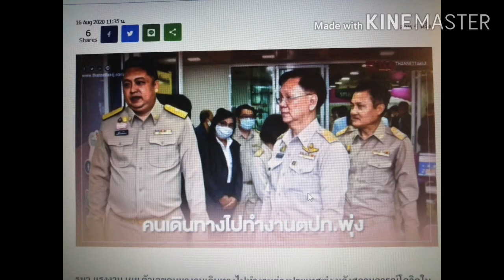อ่านข่าวให้ฟัง​ ​I ก. แรงงานเผยแรงงานไทยเดินทางไปต่างประเทศเพิ่มมากขึ้น​ นำรายได้เข้าประเทศมหาศาล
อ่านข่าว​ให้ฟัง I ก. แรงงานเผยแรงงานไทยเดินทางไปทำงานต่างประเทศเพิ่มมากขึ้น​ นำรายได้เข้าประเทศมหาศาล
ข้อมูลจากฐานเศรษฐกิจ